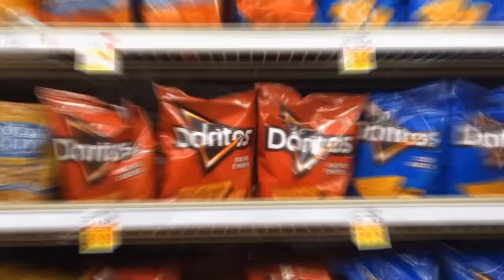BabySitting Spoiled Brats for a Day! 😭